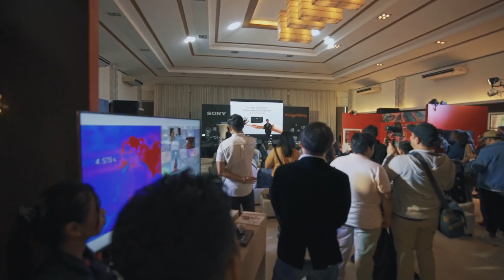MANILA BGC FOR FIRST TIME (Ever).. Not What I Expected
Exploring for the first time BGC in Manila, I must admit I wasn't expecting to see this in the Philippines!

My MAIN Camera
My BEST Lens EVER (Main VLog)
The Lens for my Stabalizer
The Lens for B-Rolls
My Awesome Perfect size Camera Bag
The Mic I use
My Drone
Drone filters (must)